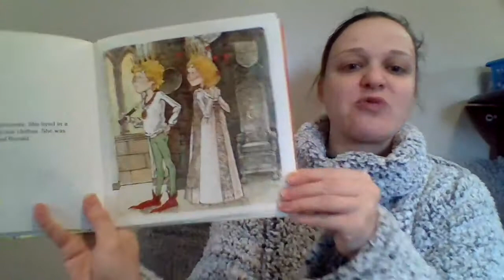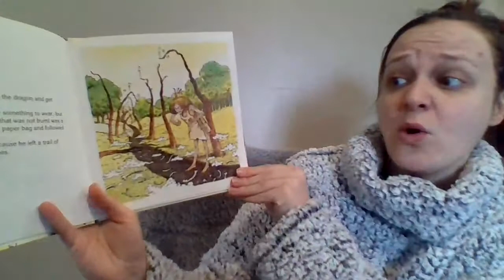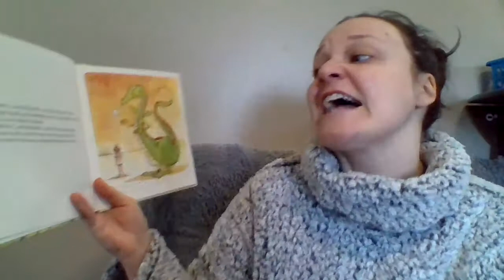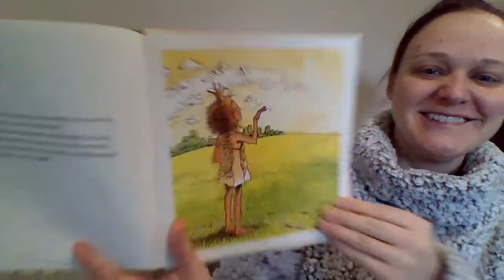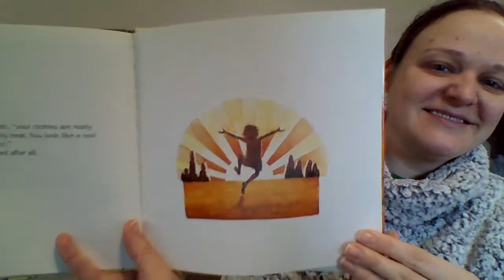"The Paper Bag Princess" by Robert Munsch, illustrated by Michael Martchenko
I love this story because it showcases a strong female main character. You go, girl!!